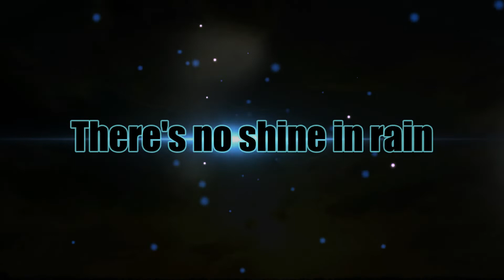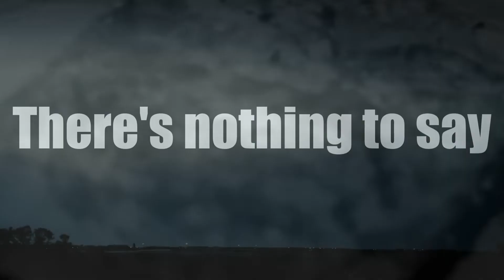MOMO&THE SHOCKERS -"BUILD IT UP" Lyric Video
待望のニューシングル第一弾 "BUILD IT UP”
今ここに大地を揺るがすロックボムが炸裂!!
Rockbom shake the earth explodes with new single!!
Check out the lyric video for "BUILD IT UP"